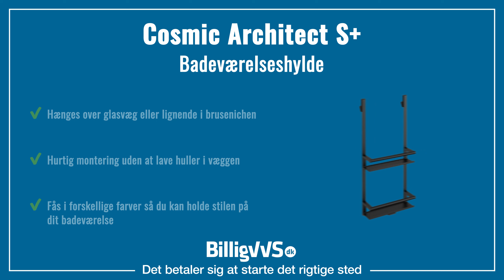Cosmic Architect S+ brusehylde EAN: 8429960725686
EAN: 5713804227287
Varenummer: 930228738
Type: Brusehylde